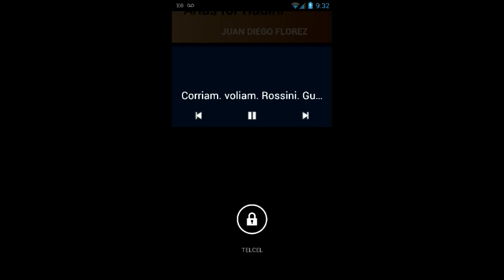Juan Diego Florez - Corriam Voliam